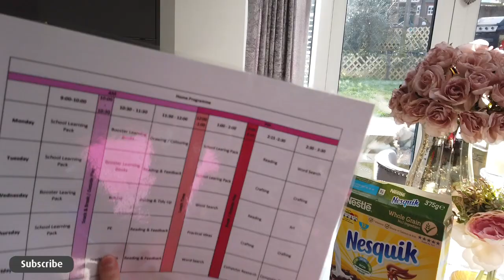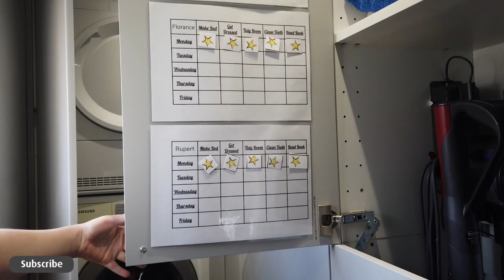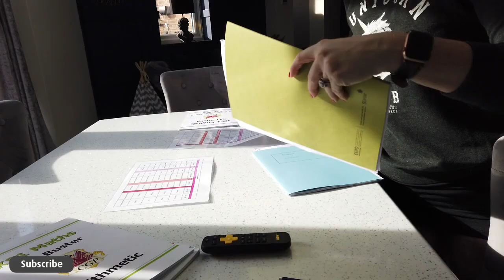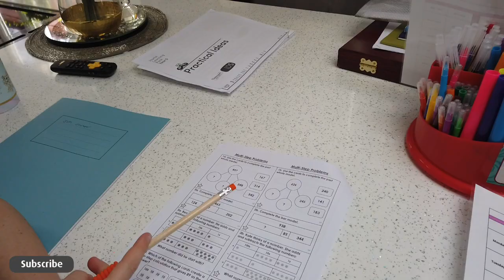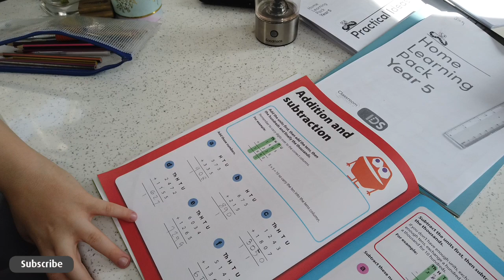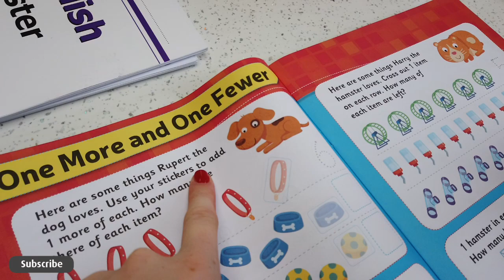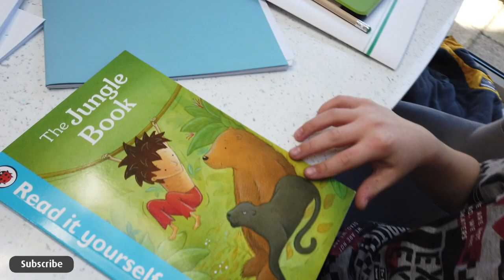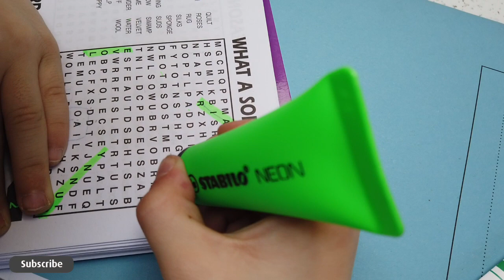DITL SAHM with 3 Kids, 1st Day of home schooling in lockdown | Just a mum winging it | covid_19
Day in the life of a Stay at home mom/mum of 3, this is our 1st day of home schooling while in lockdown due to the COVID_19 Virus.

Take a look into our lives of being in Lock down due to the COVID_19 virus, i have make a home time table to keep the kids in routine as much as possible. We also have to clean, cook healthy meals and work from home so trying to juggle our normal day to day lifes in a totally new situation.

I post videos on cleaning motivation, cooking, luxury/dupes, shopping hauls and family day in the life vlogs.

Much Love K xxx